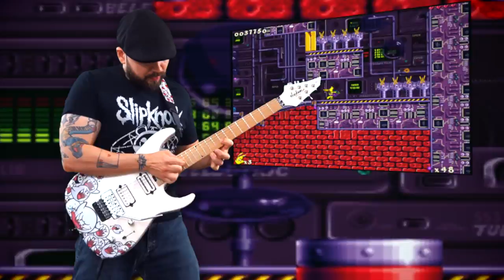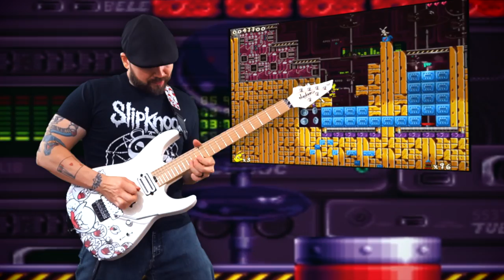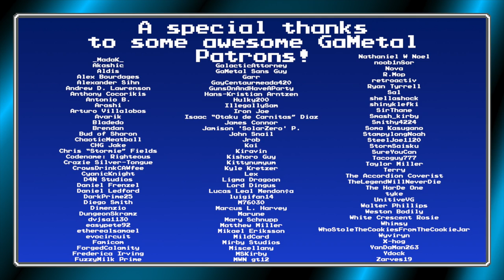Tubelectric (Jazz Jackrabbit) - GaMetal Remix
We're hitting up another new-to-GaMetal series today as we visit the classic Jazz Jackrabbit!
◆ Gameplay by Kishoro (Jazz Jackrabbit 1) and MirbyStudios (Jazz Jackrabbit 2)